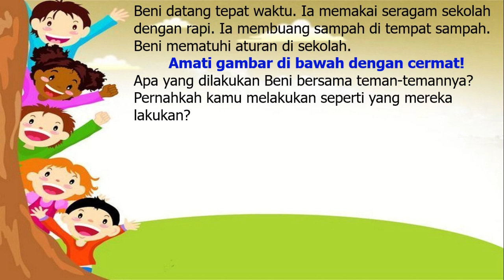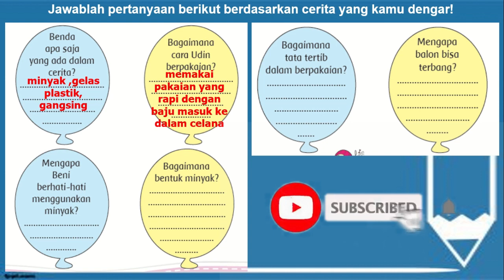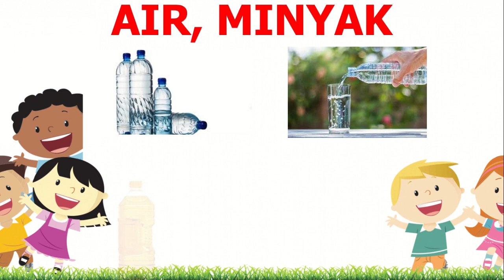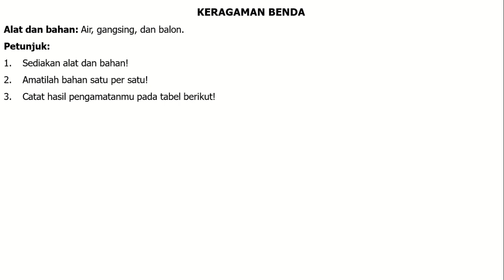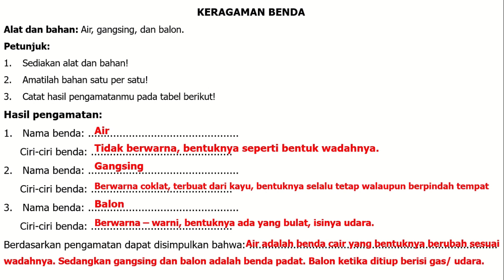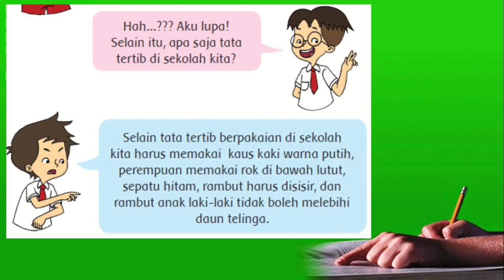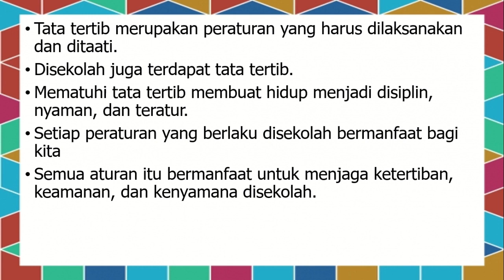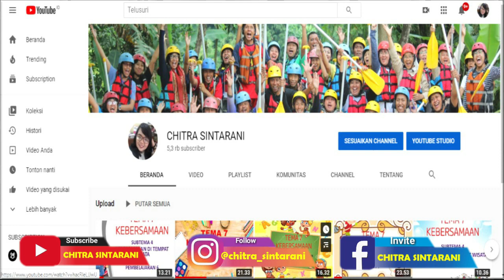Kelas 2 Tematik : Tema 2 Bermain di Lingkunganku Subtema 3 Pembelajaran 2